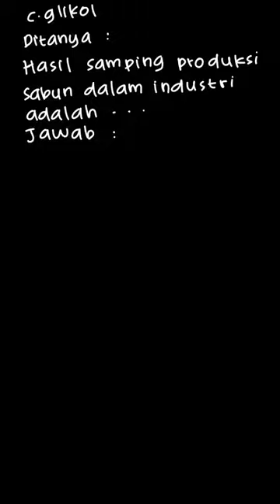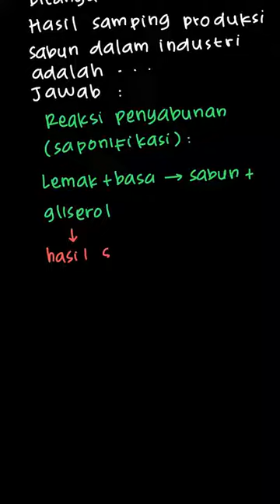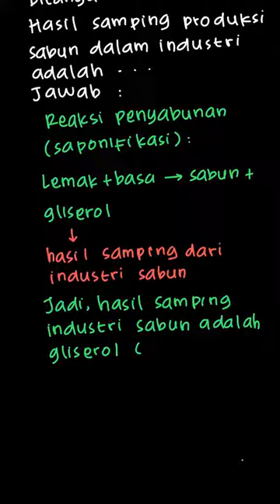Hasil samping produksi sabun dalam industri | Praktis Belajar Kimia X SMA | Kelas 10 | 8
✅ Dalam video ini kita akan membahas: Hasil samping produksi sabun dalam industri adalah .
A. alkohol
B. ester
C. glikol
D. gliserol
E. NaOH
Tema:
Kelas: 10
Mata Pelajaran: Kimia
Bab: 8
Buku: Praktis Belajar Kimia Untuk Kelas X SMA/MA / 1